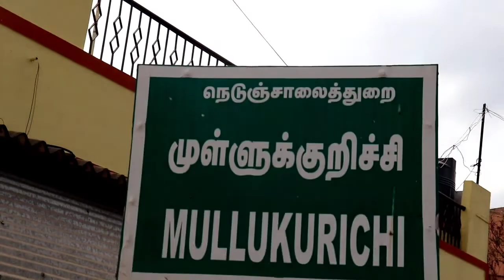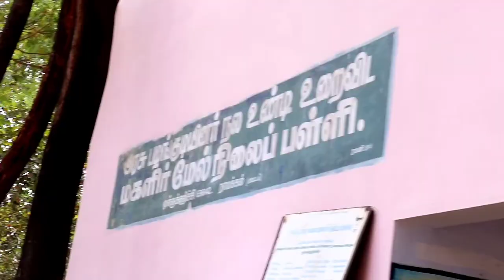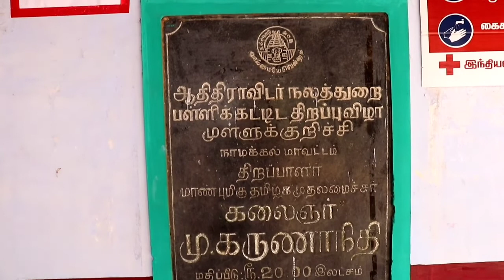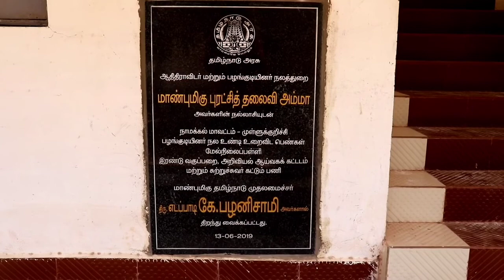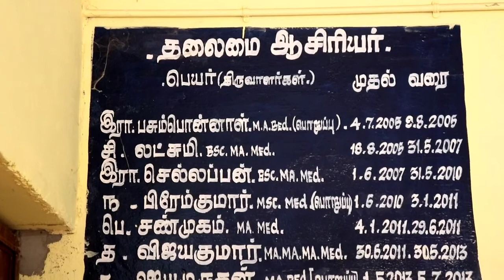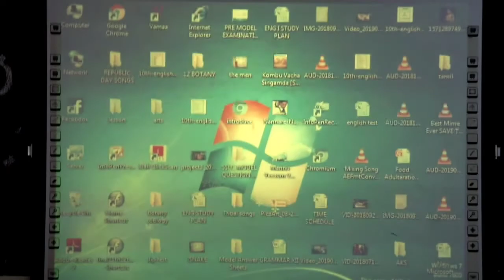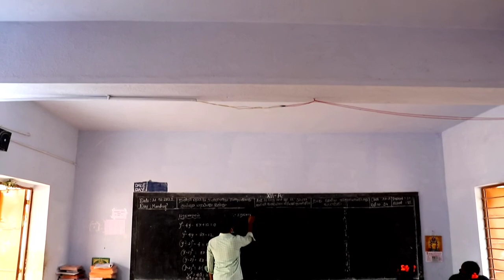GTR GIRLS HR SEC SCHOOL MULLUKKURICH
This school is located in Mullukkurichi, a small village of Namakkal District.

This video includes our school infrastructure and facilities.